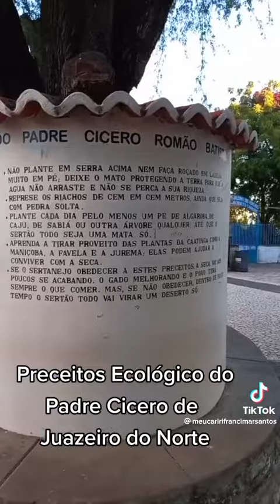PADRE CÍCERO JUAZEIRO DO NORTE CE 2023